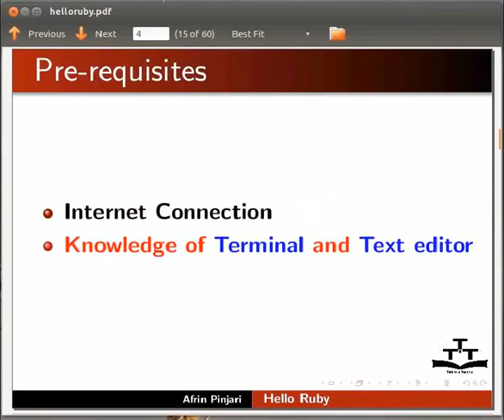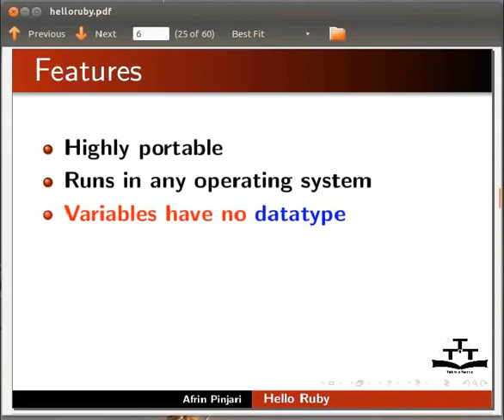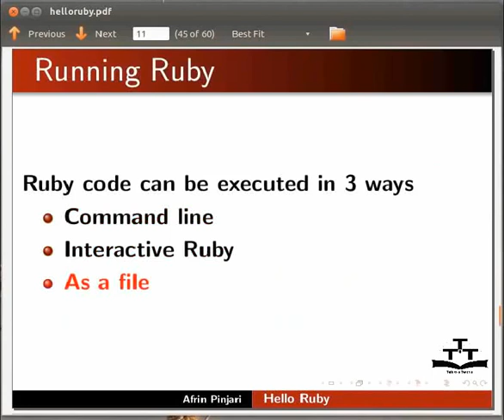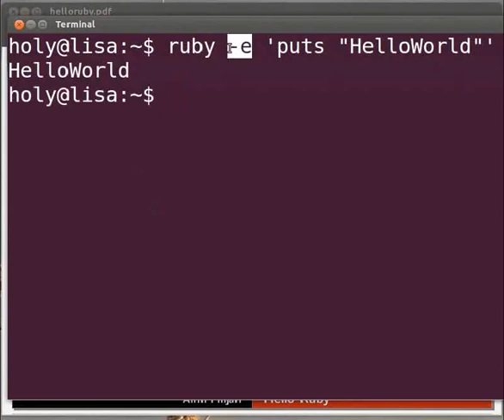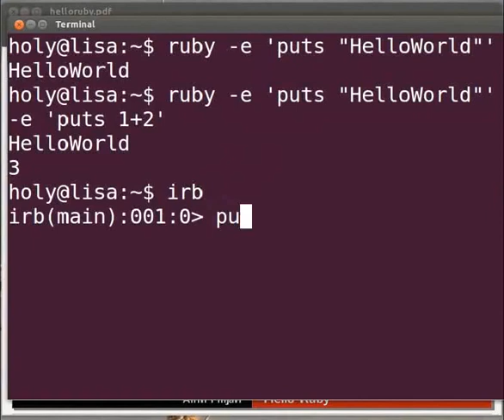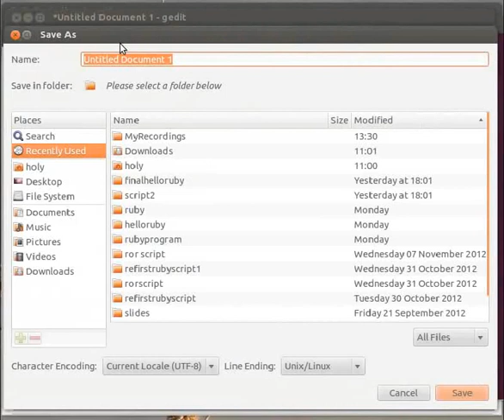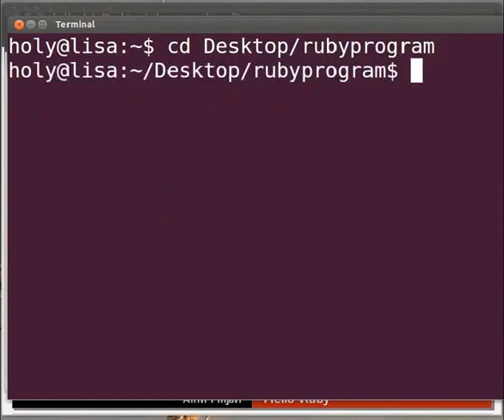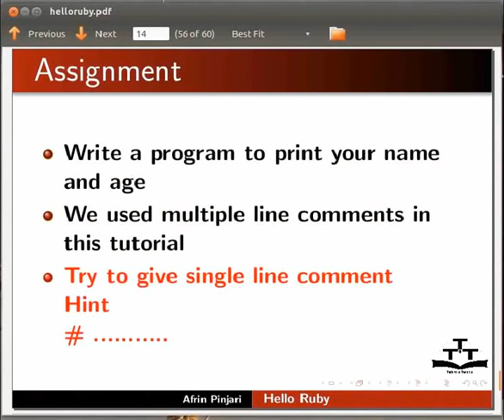Hello Ruby - Nepali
१.१ रुबीको परिचय
रुबी के हो?
बिशेषताहरु
रुबी जेम्स्
रुबी मा हेल्प
१.२ इन्स्टलेसन
उबुन्टु सफ्टवेयर सेन्टर मार्फत रुबीको इन्स्टल
रुबी इन्स्टल गर्ने अन्य माध्यमहरु
-Rvm (रुबी भर्सन म्यानेजर )
-Rbenv
१.३ ररुबी कोड रन गर्ने
रुबी कोड एक्जिक्युट गर्ने तीन तरिकाहरु
-इन्टरएक्टिभ रुबी
-एउटा फाइलको रुपमा
-कमाण्ड लाइन बाट
उदाहरण:Hello World
१.४ रुबीमा कमेन्ट गर्ने
कमेन्टहरु कसरी थप्ने
-एकल लाइन कमेन्टहरु
-एकभन्दा बढि लाइन  वा ब्लक कमेन्टहरु
१.५ रुबीमा Puts र Print को भिन्नता
उदाहरणहरु प्रयोग गरि भिन्नता वर्णन गर्ने